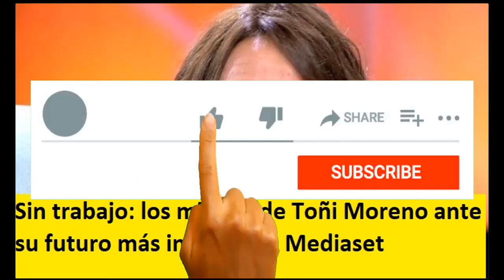Sin trabajo: los miedos de Toñi Moreno ante su futuro más incierto en Mediaset